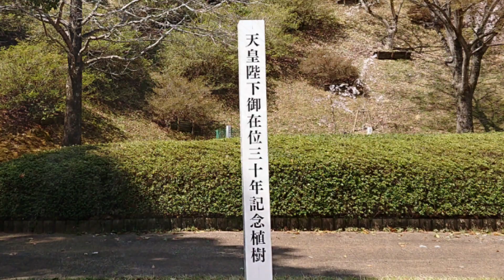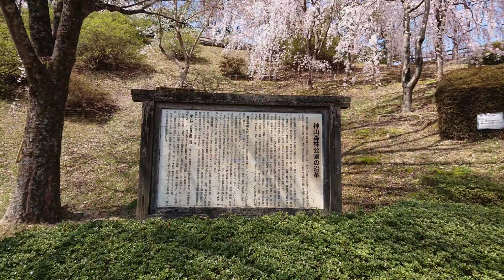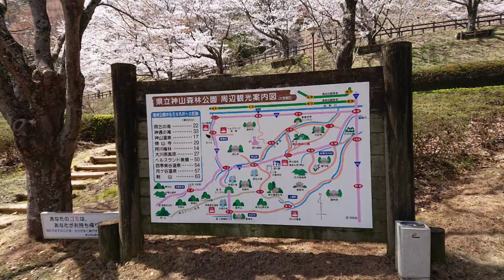【徳島県立神山森林公園イルローザの森】イルローザの森 すだちくん 花見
森林公園は皆さんの公園です。
きまりを守りきれいで楽しい公園にしましょう。
空き缶・ゴミは１人１人が責任を持って持ち帰りましょう。
木の枝を折ったり、草花を採ったりするのはやめましょう。
灰皿のある場所以外での喫煙はやめましょう。
炊飯所以外では焚き火やバーベキューはやめましょう。
犬はリードを必ず付けましょう。
駐車場では樹木保護のため必ずアイドリングストップしましょう。
危険ですから棒などを振り回したり、石などを投げるのはやめましょう。
森林学習館
森林学習館 写真展示室にはスライドパネルがあり、森林や林業に関する知識を深める事が出来ます。また各種木工製品や森林公園で採取された昆虫の標本などを展示しています。
■ 開館時間は午前9時から午後5時まで
（11月～3月は午前9時～午後4時）
■ 休館日は12月28日から1月4日まで
レストハウス
レストハウス 写真テーブル席が48席、座敷が16席あり、お弁当を持ち込んで食べることが出来ます。また時期限定で軽食（うどん等）の販売もしています。
ふれあい広場
ふれあい広場入口 写真徳島県のマスコット「すだちくん」が出迎えてくれます。
森の運動場
森の運動場 写真0.6haの円形の運動場で家族や友達と球技をして遊ぶことができます。
木馬の広場
木馬の広場 写真木でできた馬・うさぎ・亀などに乗って遊ぶ事ができます。シーソーもあるよ。
マンマローザ広場
マンマローザ広場 写真全長約50ｍのローラー滑り台、ロープクライミング、ターザンロープ、ミニハウス（子供サイズの家）などの遊具で楽しく遊べます。
生垣迷路
生垣迷路 写真さざんかの木で作られた「生垣」の迷路です。迷って出られなくなっても避難口があるから安心。
ポテレット広場
ポテレット広場 写真森林公園の中で一番広い芝生の広場です。面積が3.2ヘクタールもある広い芝生広場では、緑の中で健康的な遊びを充分に楽しむことができます。
炊飯所（バーベキューハウス）
炊飯所 写真無料で使用できるバーベキュースペースです。
屋内にかまどが10基、10人掛けのテーブルが2基、水道が設置されています。屋外にもかまどが4基、イス付きテーブルが6基あります。また網・鉄板・まな板・飯ごう・ステンボール・鍋などの道具類はお貸しできます。炭・食材・食器類はお持ち込みください。
■ 利用期間は3月1日から11月30日まで
■ 利用時間は午前9時から午後4時まで
※ 炊飯所と道具類の使用はすべて無料ですが事前に予約が必要です。管理事務所までご連絡下さい。

ターザンの森
40個のフィールドアスレチックがあり、身体を鍛えながら楽しむことができます。
※ 雨天時は滑って危険ですので使用しないで下さい。

みはらしが原
森林公園にある芝生広場の中で一番高いところにある広場です。天気が良い日は剣山や高丸山・雲早山などが望めます。

泉の広場
泉の広場 写真春から秋まで季節ごとに水辺に集まる昆虫が見ることができます。

展望広場
展望広場 写真眼下に鮎喰川と吉野川の流れや徳島市の風景が広がり、天気の良い日は鳴門市から大鳴門橋、淡路島まで望めます。